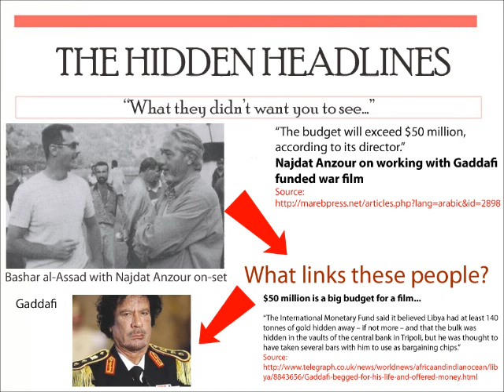Najdat Anzour and Gaddafi unite in $50 million film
Najdat Anzour and Gaddafi unite to make a $50 million budget film